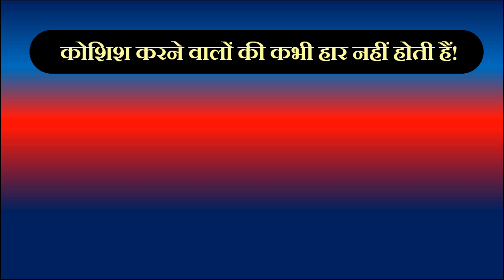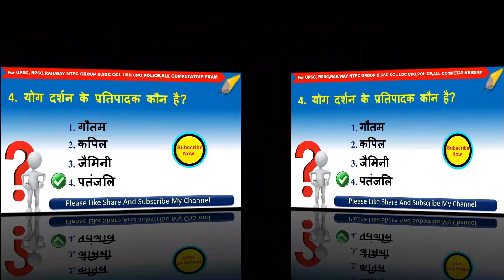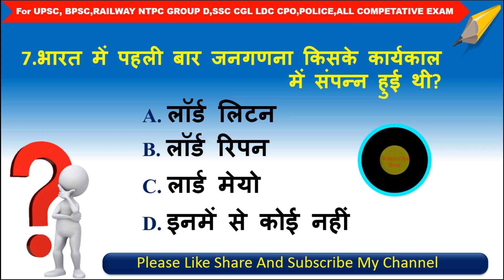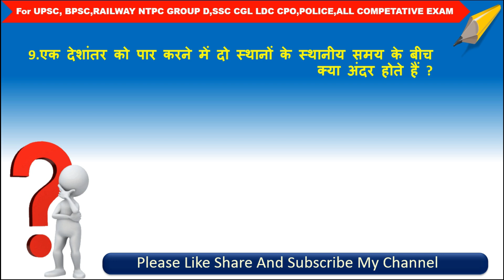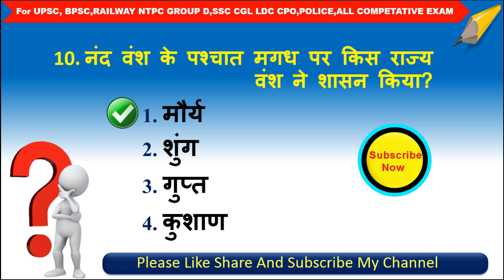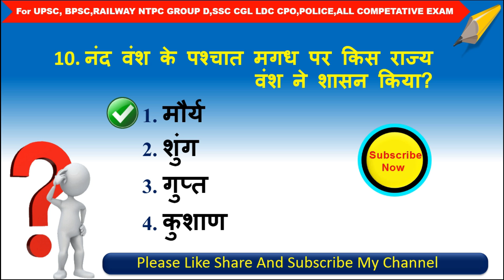Gk | General Knowledge |Gk Questions and answers in Hindi |Most important question answer |Quiz Test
Gk || General Knowledge || Gk Questions and answers in Hindi || Most important question answer For SSC,Railway NTPC,RRB Group D

Dosto Aaj ki is video me maine gk ke most important question karaya hai jo Railway ntps group d al  aapke agami exam  l / Imp GK (General Knowledge) Question for SSC, Railway NTPC,
RRB Group D, Railway JE, Police, IB, PSC, UPSC, MPSC, BPSC, UP SI, Bihar SI, Bihar Daroga, BSSC, Bihar Police,
UP Police, Delhi Police, SSC CPO, SSC CHSL, SSC CGL, SSC JE, UPSSSC, etc.
 ke liye kafi faydemant hai ye video applogo ko  bahut pasand Aayegi.

Hello Friends
 I AM Shiv kumar dhuri from raipur(cg) our aap sabhi ka  swagat hai. hamare you tube channel Windows classes me

Gk | General Knowledge | Important gk questions and answers for competitive  exams | Quiz Test